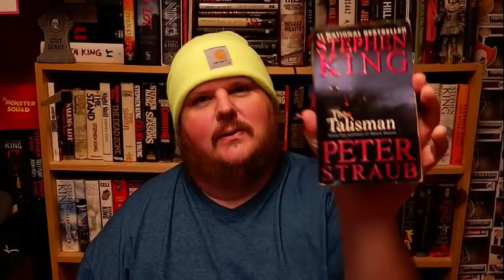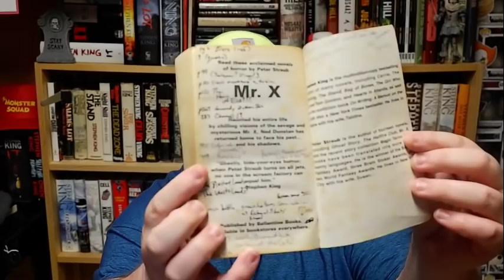THE TALISMAN, by King and Straub - (Spoiler-free) Book Review